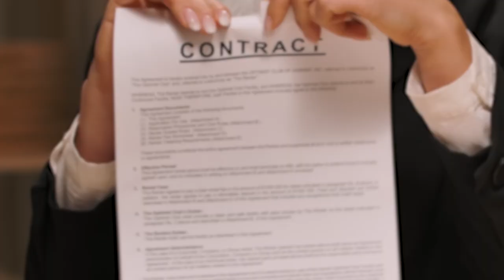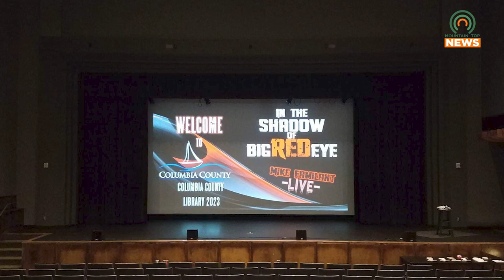Big Foot Investigator Steps Into the Floyd County Library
A Big Foot investigator will be making his way to the Floyd County Public Library on Tuesday, April 25.